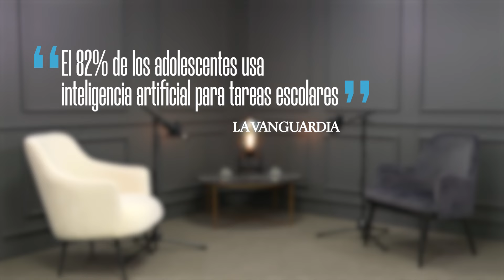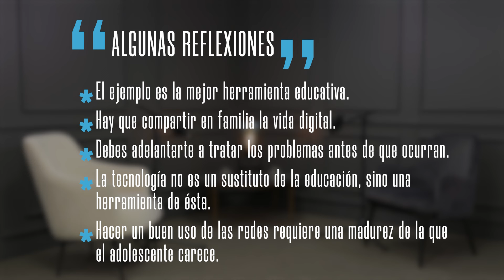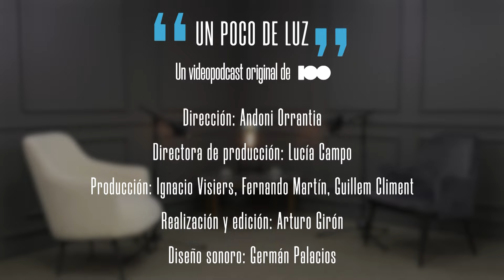UN POCO DE LUZ - EPISODIO 4 - EL PAPEL DE LA TECNOLOGÍA EN EL APRENDIZAJE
Javi Nieves charla con Charo Sádaba sobre la influencia de las nuevas tecnologías en la educación de nuestros hijos en una nueva entrega del pódcast original de CADENA 100

Escucha la radio con la mejor variedad musical y disfruta de los mejores contenidos de entretenimiento